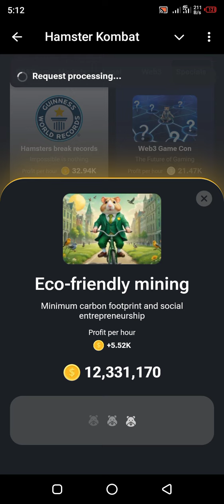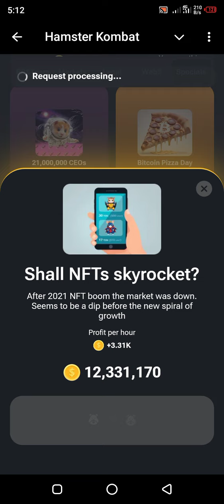29 July HAMSTER KOMBAT DAILY COMBO CARD FOR TODAY UNVEILED FOR 5M coins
Top telegram bot project

1.  tapsawap

2 .  yescoin white

3 . yescoin yellow

4 . memefi

5. dotcoin

6 . w coin

7 . hamster kombat

8 . gamee

hamster kombat,hamster kombat daily combo,hamster kombat withdrawal,hamster kombat airdrop,hamster kombat combo card,hamster combat daily combo,hamster kombat mining withdrawal,hamster kombat